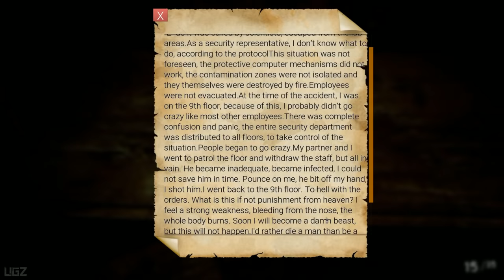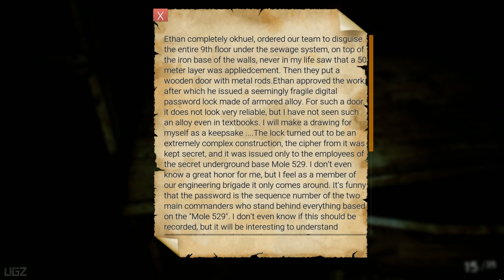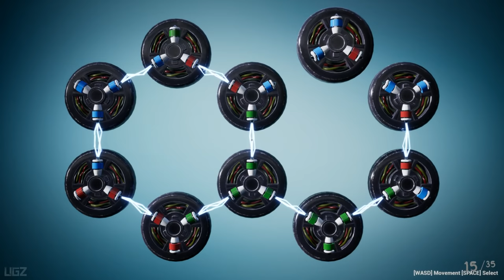EBOLA - PC Early Access Gameplay (New Survival Horror Game)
Your main task is to find out who is involved in the spread and experiment on the "E" virus - Ebola, you need to stop the spread of the virus, and at the same time survive yourself! Millions of people may die.

Release Date: June 13, 2019 PC (Steam)

PC Specs:
CPU: Intel Core i7 8700K
Motherboard: Gigabyte z370 gaming 3
Memory: Corsair Vengeance LPX Black 16GB DDR4
SSD: Samsung SSD 970 EVO NVMe M.2
Graphics card: Zotac RTX 2080
Operating System: Windows 10
Monitor: LG 4K